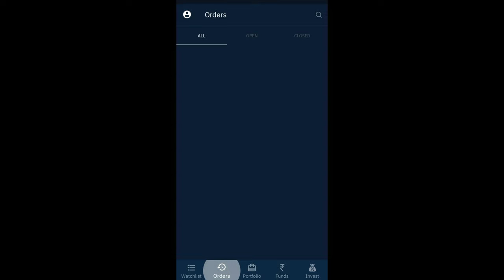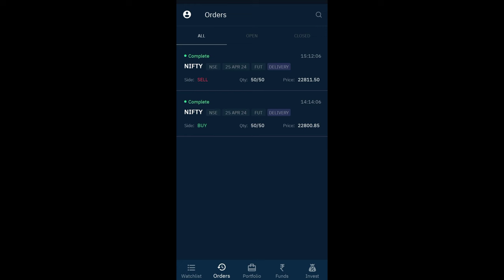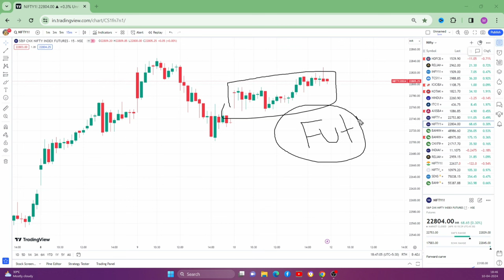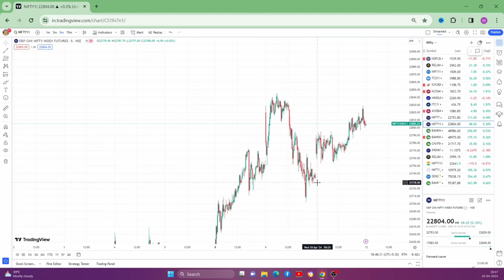😟Future Trading 1 Ghnata चला क्या मिला 🔰Now Option ट्रेडिंग बंद कर दीजिये 🔰 Nifty Live Trading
Enter Org Code - tmsaom